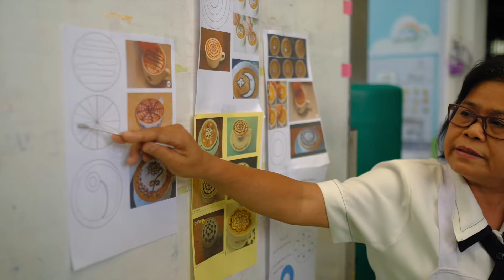ชมรม Food Design ชั้นมัธยมศึกษาปีที่ 1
ชมรม Food Design ชั้นมัธยมศึกษาปีที่ 1 เรียนการทำ Latte Art เป็นครั้งที่ 2 ซึ่งได้ผลดีมากกว่าครั้งแรก เด็กๆทำได้สวยขึ้น มีไอเดียที่ดีจากการแนะนำของคุณครู และมีทักษะในการถ่ายภาพเพื่อเพิ่มมูลค่าของการทำกาแฟ ( ในการเรียนรู้ใช้โอวัลตินทำแทนกาแฟ) ลองดูคลิปและช่วยให้กำลังใจเด็กๆที่พยายามและตั้งใจทำในครั้งนี้กันครับ

Latte Art คืออะไร ศิลปะบนฟองนม หรือลาเต้อาร์ต (Latte Art) คือการสร้างสรรค์ศิลปะเป็นลวดลายจากโฟมนมลงบนน้ำกาแฟ ที่ปกคลุมผิวหน้าด้วยโฟมของกาแฟ ที่รียกว่า เครม่า (Creama) What’s Latte Art? Milk foam designs, or “Latte Art”, are artistic designs created in the foam of espresso drinks by a barista

กำเนิด Latte Art Latte Art มีต้นกำเนิดจากประเทศอิตาลี ประเทศแห่งงานศิลปะ ที่มีผู้นิยมดื่มกาแฟมากที่สุดแห่งหนึ่งของโลก บาริสต้า (Barista) หรือคนชงกาแฟ ได้ถ่ายทอดจิตนาการของตัวเอง โดยสร้างสรรค์เป็นลวดลายและภาพต่างๆ อย่างงดงาม อันเป็นที่มาของลาเต้อาร์ต และจากความประทับใจในลวดลายอันสวยงามนี้ จึงทำให้ศิลปะบนฟองนมแพร่หลายไปยังประเทศต่างๆ และได้ความนิยมมาถึงปัจจุบัน “Latte Art” originated in Italy, like so many other arts. In this country, where people drink more coffee than most, the barista or coffee maler, has to be especially skilled and able to make each cup of coffee a work of art. From this, the idea of creating works at art in milk from and creama spread around the world.

เทคนิคการทำ Latte Art มี 2 แบบ คือ 1. Free Pouring คือเทคนิคการเทโฟมนมลงในน้ำกาแฟ ให้เกิดลวดลายรูปต่างๆ เช่น รูปใบไม้, รูปหัวใจ เป็นต้น 2. Etching คือการเทโฟมนมลงในถ้วยกาแฟ แล้วแต่งหน้าด้วยไซรัป หรือซอสรสชาติต่างๆ เช่น ซ๊อกโกแลต, สตอเบอรี่ และใช้อุปกรณ์ขีดหรือเขียนให้เป็นลวดลาย เช่น ลายก้นหอย, ลายใยแมงมุม There are two teachniques to create “Latte Art” 1. Free Pouring : The barista manipulates the flow of milk into the coffee, creating designs such as leave or heart. 2. Etching : Designs are drawn into the milk foam using utensils and powders or syrups.

ที่มา : BLACK CANYON COFFEE